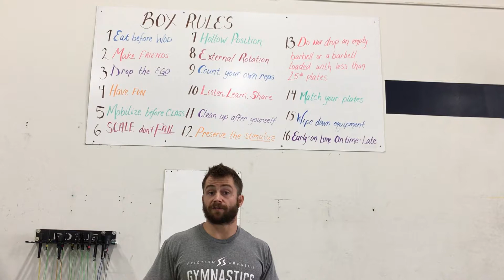Rule 2: Make Friends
Box rules series